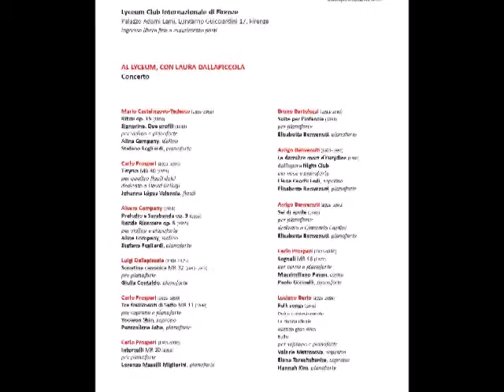Carlo Prosperi TITYRUS MR 40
DALLAPICCOLA DAYS
LXXXII Festival del Maggio Musicale Fiorentino

Lyceum Club Internazionale di Firenze

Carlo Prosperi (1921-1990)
TITYRUS MR 40 (1973)
per quattro flauti dolci
(un esecutore)
Dedicato a David Bellugi

Johanna López Valencia, flauti dolci

DALLAPICCOLA DAYS
Tre giorni con Luigi Dallapiccola e i compositori del Novecento Fiorentino

A cura di Mario Ruffini

promossi da
Maggio Musicale Fiorentino
Conservatorio di Musica "Luigi Cherubini"
Centro Studi Luigi Dallapiccola

Evento per l'Estate Fiorentina 2019
del Comune di Firenze

Con il fondamentale contributo di
Fondazione CR Firenze

Treccani
Edizioni Suvini Zerboni